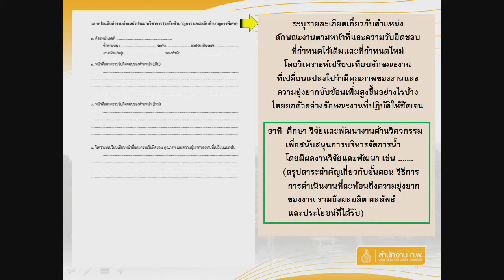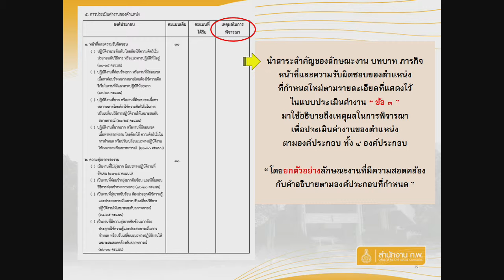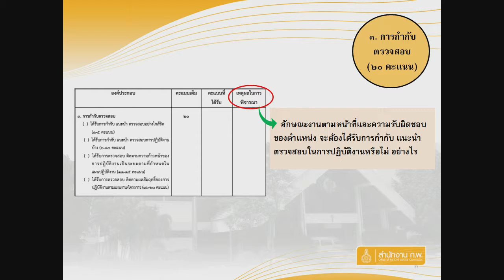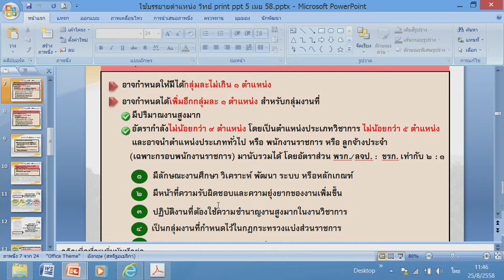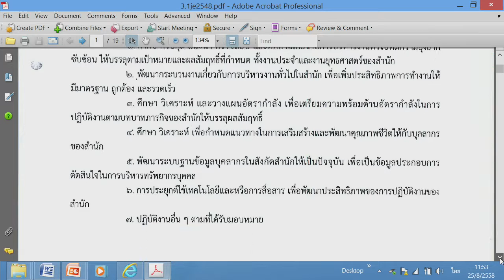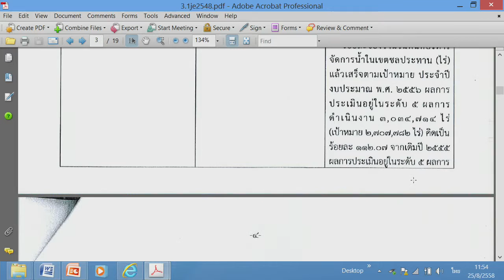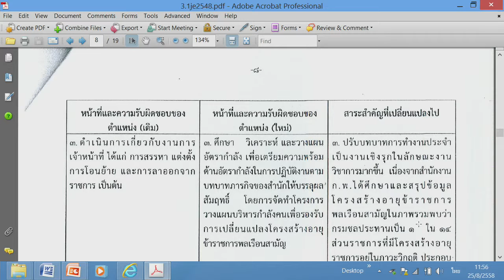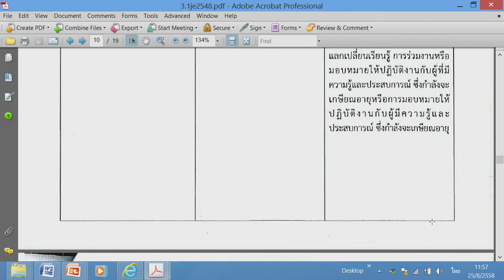ประชุมชี้แจงการเขียนแบบประเมินค่างานสำหรับตำแหน่งประเภทวิชาการระดับชำนาญการพิเศษ 3/3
ประชุมชี้แจงการเขียนแบบประเมินค่างานสำหรับตำแหน่งประเภทวิชาการระดับชำนาญการพิเศษ วันที่ 25 สิงหาคม 2558